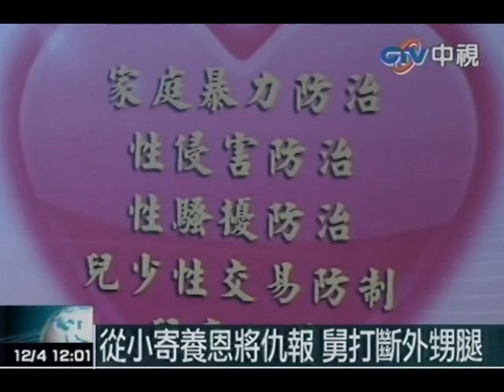離譜！18歲表哥對13歲表妹伸狼爪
中視新聞》新竹市一名19歲男子因父母離異，從小寄養在舅舅家，他獲悉13歲的表妹與男友發生性關係，竟以此威逼表妹強制性交7次，舅舅得知氣得差點將他的腿打斷，還被新竹地院依妨害性自主罪判刑12年半。